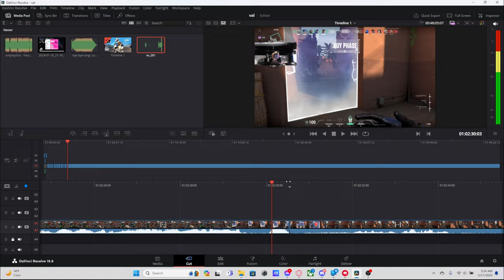I Suck At Valorant